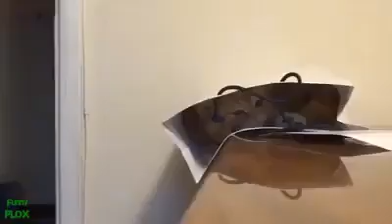Funny Cat Compilation! 2015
Hey guys, hope you all enjoy this video!